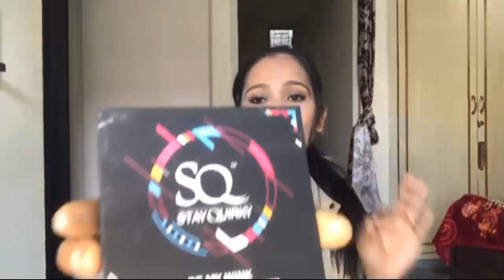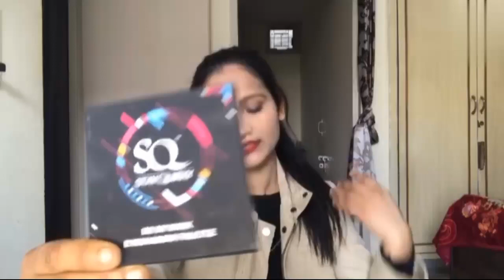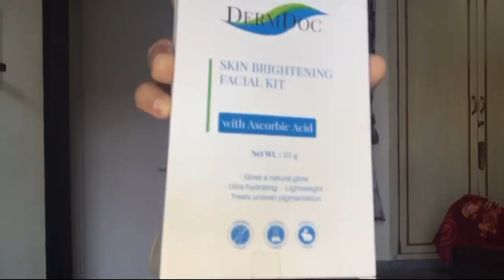HUGE PURPLE HAUL MAKEUP AND SKIN CARE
Hey beautiful
Today m doing a purple haul so keep watching. Hope u all love this haul